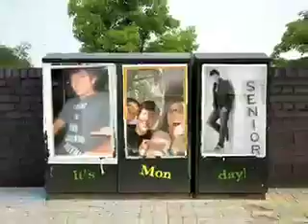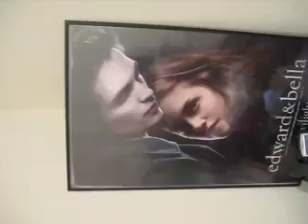20. Duke Cullen hates YouTube. (Part 2)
Here's the fuzzy version of what got cut off. Enjoy